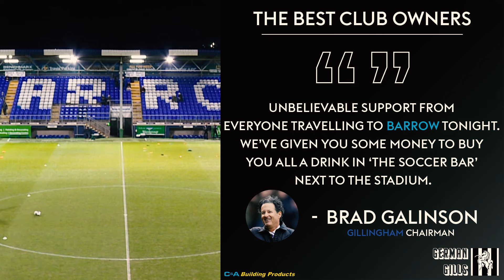Barrow vs Gillingham - German Gills Show - 05/03/2024 - Highlights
A very leggy, tired and lethargic performance against a team who haven't played for 2 and a half weeks. Was only going to end one way. Great finish from Acquah. That brawl between CM and RH really summed up that night.

MOTM - the 168 away fans 👏

👊Thank you all for supporting the channel, I'm very grateful for this!

0:00 - Intro
0:45 - Brad Galinson
1:08 - Fan Zone
2:09 - First Half
5:58 - Second Half